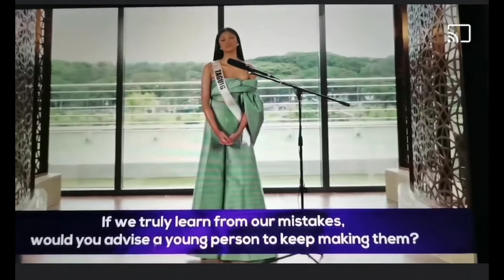missuniversephilippines CEBU PROVINCE STEFFI AND Taguig KATRINA PRELIMINARY INTERVIEW